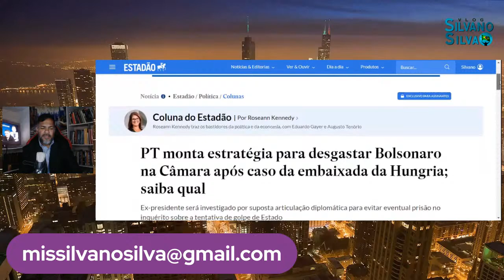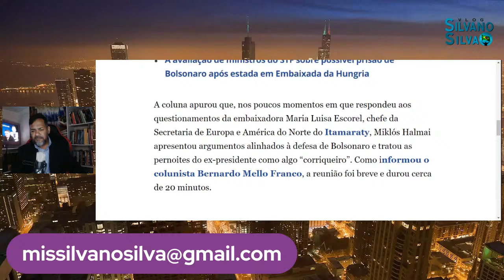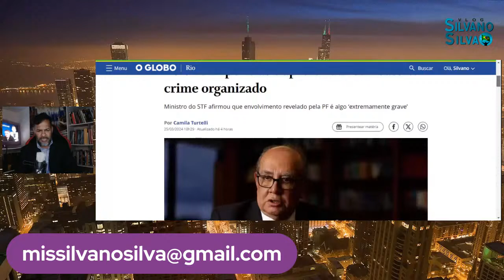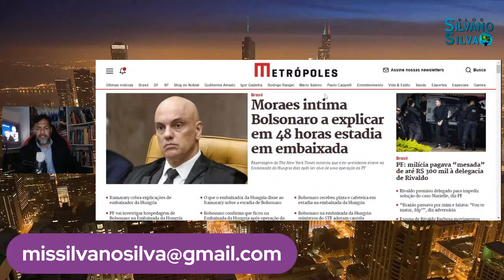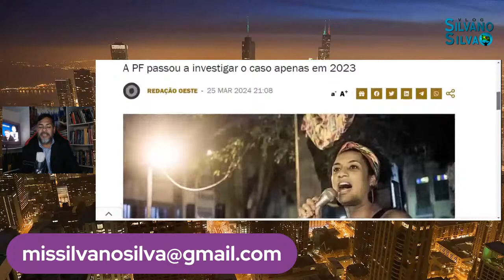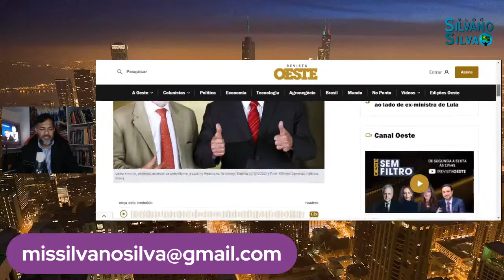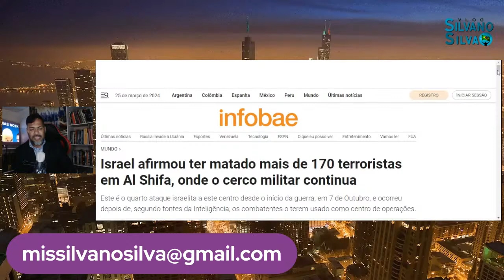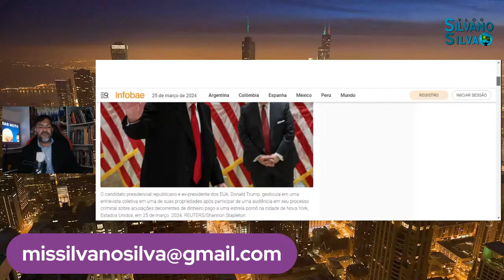Bolsonaro Resiste: Governo Pressiona, e Moraes Perde Narrativa! Trump Vem Forte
Em um cenário político turbulento, Bolsonaro se mantém firme diante das pressões governamentais, enquanto Moraes vê sua narrativa se enfraquecer. Paralelamente, Trump emerge com força, prometendo uma reviravolta no jogo político.

REDE SOCIAIS